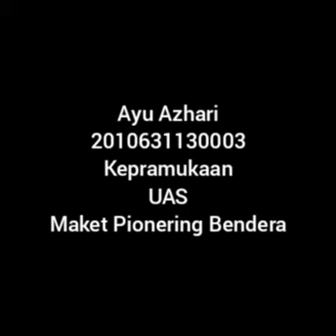Maket Pionering || UAS Kepramukaan || Universitas Singaperbangsa Karawang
Assalamualaikum wr.wb

Nama : Ayu Azhari
Kelas : 2A/ Piaud
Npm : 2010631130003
FAI

Video ini untuk memenuhi UAS mata kuliah Kepramukaan

Terimakasih